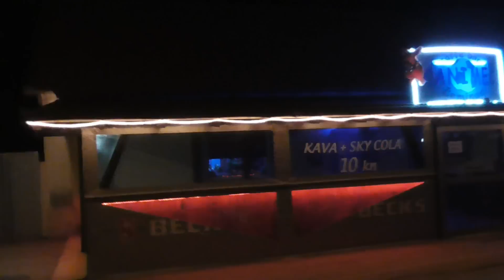ČEMINAC - DOČEK NOVE 2016. GODINE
U organizaciji mjesnog odbora Čeminac i udruge Ivančice Čeminac održan je tradicionalni doček nove 2016 godine u centru mjesta Čeminac uz kuhano vino, kobasice kolaće, piće i vatromet u ponoč.